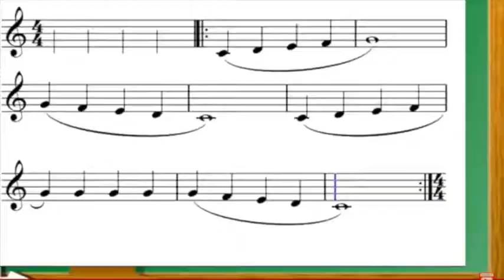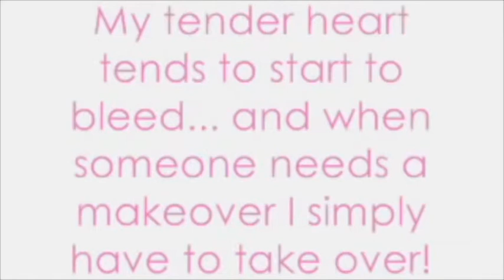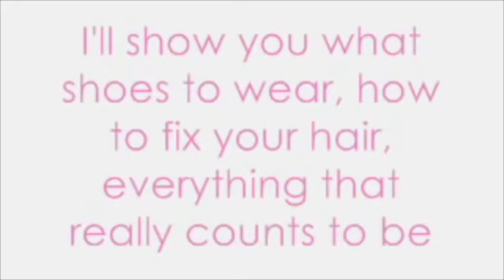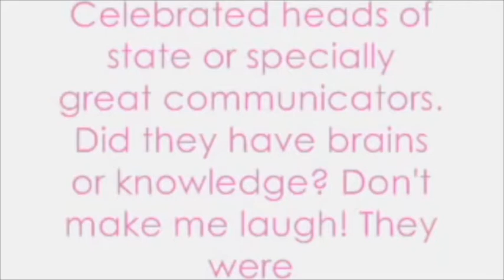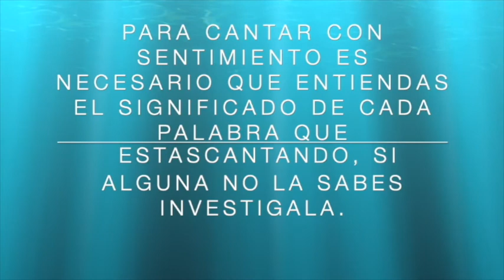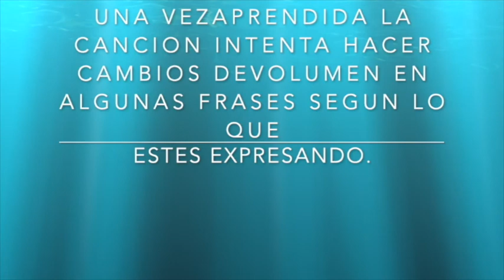canto 7 3